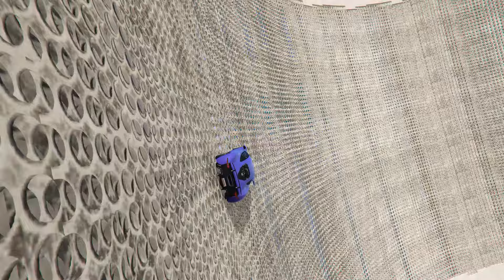Интересные Элементы на Карте Александра - A777A89-forCH and S and P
Музыка из видео - N3WPORT - Power (feat. braev)
Ссылка для встраивания в игру -
PS4 - нет
XB1 - нет
ОПИСАНИЕ - special for CHPONbK_CKA, SUKUB and Prospectif